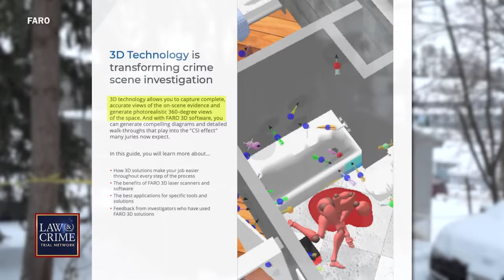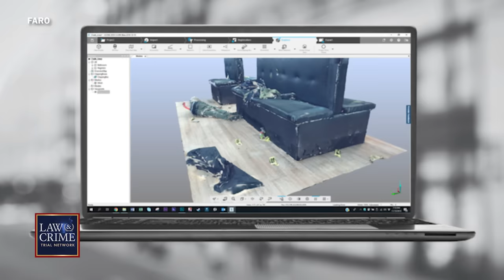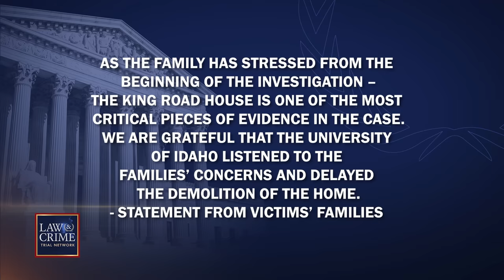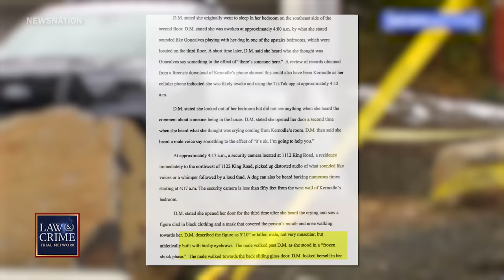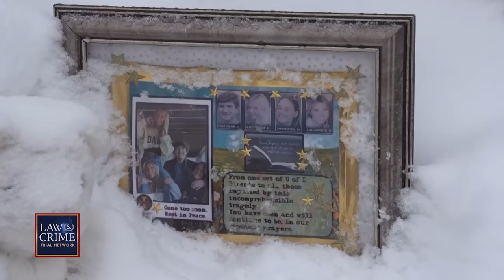Bryan Kohberger Prosecutors, FBI Return to Idaho Murders Crime Scene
The FBI and prosecutors pursuing a conviction against Bryan Kohberger are using their time ahead of the accused student killer’s trial to build a stronger case. The Law&Crime Network’s Sierra Gillespie breaks down why investigators are back at the King Road house nearly one year after four University of Idaho students were brutally stabbed to death.